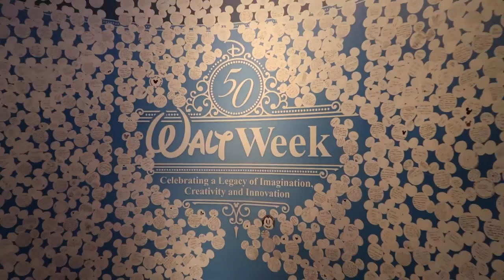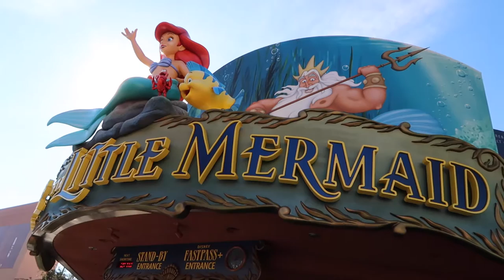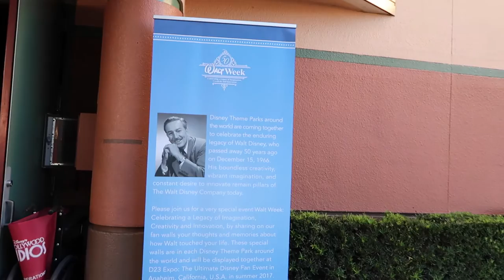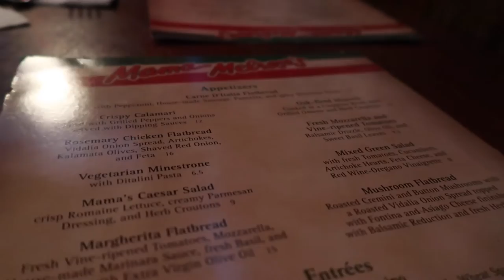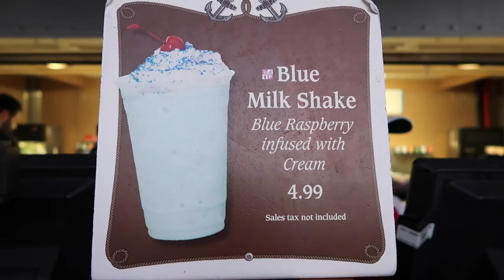Picture Perfect Day at Disney's Hollywood Studios!